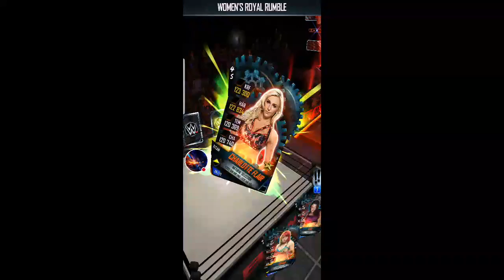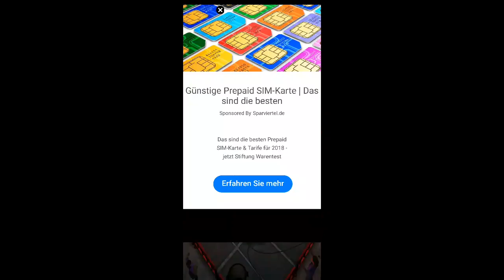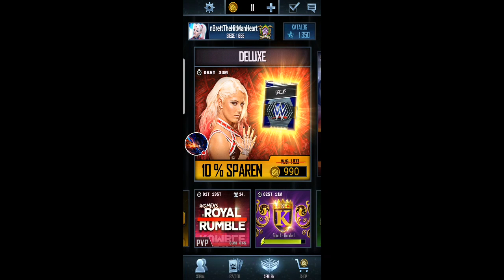"WWE SuperCard" Gotik Fusion Hühnchen lecker xD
Sieh mir zu, wie ich WWE SuperCard spiele.